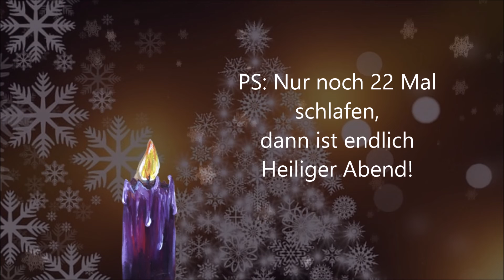Türchen Nummer 2 vom Weihnachtszwerg Adventkalender | Wichteltür | Briefe vom Weihnachtszwerg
Türchen Nummer 2
von unserem Weihnachtszwerg

Ein neues Buch vom Weihnachtszwerg ist da!

Zahlreiche Rezepte, Bastelideen, Traditionen und Rätsel sind Tag für Tag dabei - als Adventkalender.

Dazu gibt es auch ein Set, mit handgemachten Weihnachtszwerg und der Zwergentür!

Zum Buch